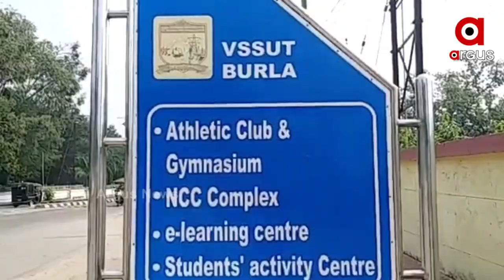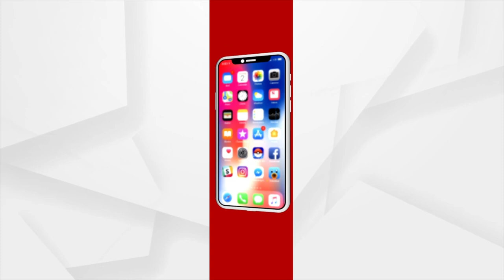ଚକ ଗଡ଼ିଲେ ଚାର୍ଜ ହେଉଛି ସାଇକେଲ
ବୁର୍ଲା ବୀର ସୁରେନ୍ଦ୍ର ସାଏ ବୈଷୟିକ ବିଶ୍ୱବିଦ୍ୟାଳୟର ୭ ଜଣ ବିଦ୍ୟାର୍ଥୀ ତିଆରି କରିଛନ୍ତି ସ୍ୱଳ୍ପ ମୂଲ୍ୟଯୁକ୍ତ ଇ ସାଇକେଲ । ୭ହଜାର ଟଙ୍କା ବ୍ୟୟରେ ନିର୍ମିତ ଏହି ସାଇକେଲ ବଜାରରେ ମିଳୁଥିବା ଇ ସାଇକେଲ ଠାରୁ ନିଆରା । ଏହା ବିଜୁଳିରେ ଚାର୍ଜ ହେବା ସହିତ ଶାରୀରିକ ଶ୍ରମଶକ୍ତିରୁ ମଧ୍ୟ ଚାର୍ଜ ହୋଇଥାଏ । ଅର୍ଥାତ ଏହାର ପ୍ୟାଡଲ ମାରିଲେ ଚକ ଘୁରି ଯେଉଁ ଶକ୍ତି ଉତ୍ପନ୍ନ ହୁଏ ତାହା ସଂରକ୍ଷିତ ରହି ପରବର୍ତ୍ତୀ ସମୟରେ ସାଇକେଲକୁ ଗଡା଼ଏ